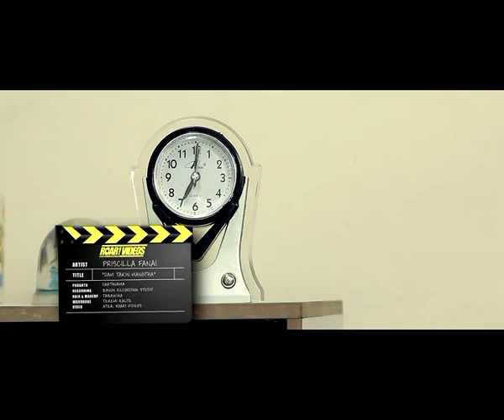DAM TAKIN MANGTHA — PRISCILLA FANAI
Courtesy : ROAR!VIDEOS